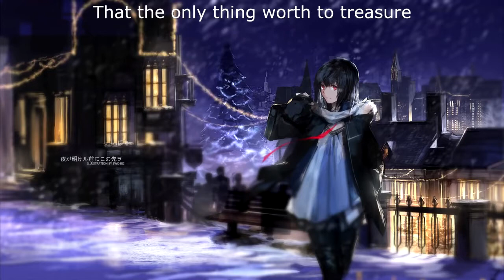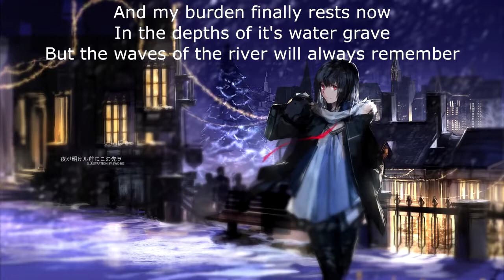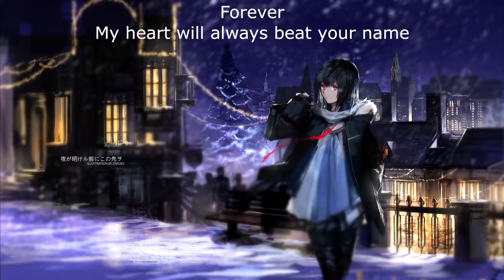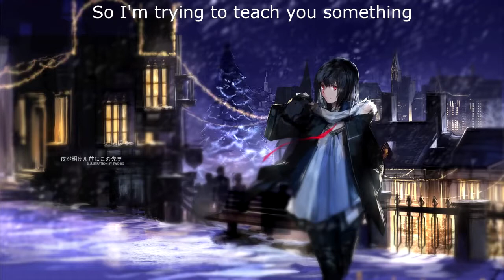Sonic Syndicate - Enclave (with lyrics) (2007)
Lyrics:

We are uninvited guests
In this melancholy world
And soon you learn
That the only thing worth to treasure,
Are the people that actually care
Then why are there still tears in your eyes?

So I'm trying to teach you something
But you turn away
So I'm trying to show you the path
But you'll walk astray
I would cross the seven seas
Just to get to you
I wouldn't sleep a thousand nights
To give what belongs to you

The token of all I was
I traded for my escape
To see a new horizon
And my burden finally rests now
In the depths of it's water grave
But the waves of the river will always remember

Forever isn't long enough
In the company of you
Forever
My heart will always beat your name

WHAT BELONGS TO YOU